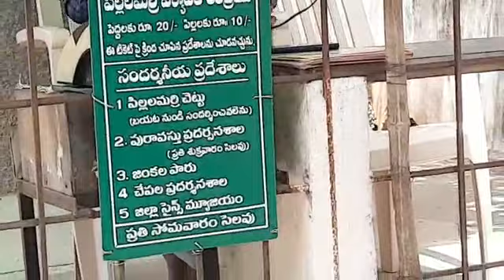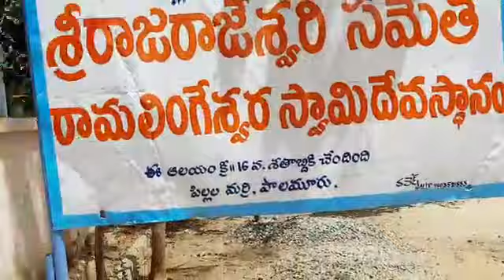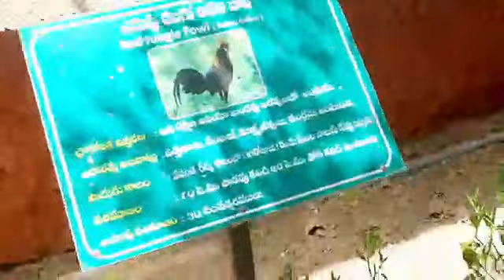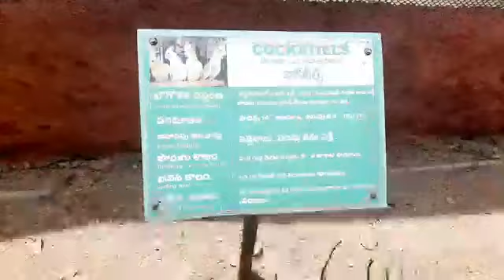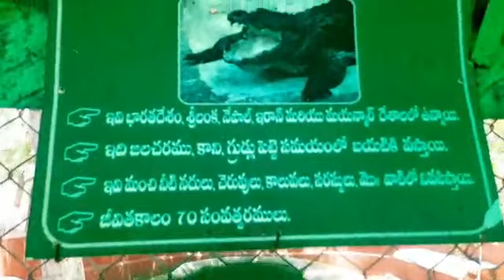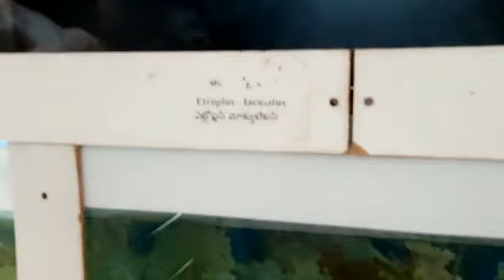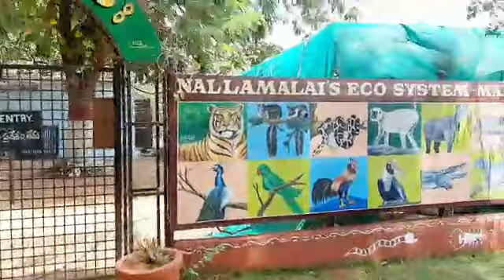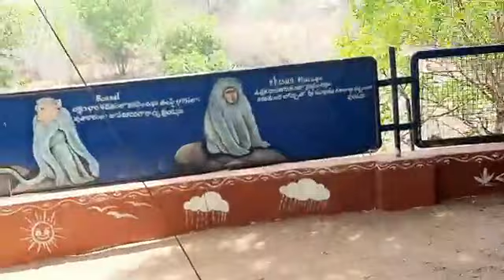pillala marri||mahabubnagar tourist places||grandma and mom tho muchatlu